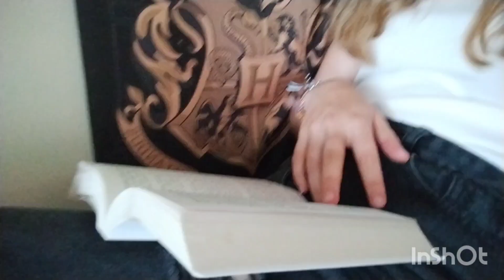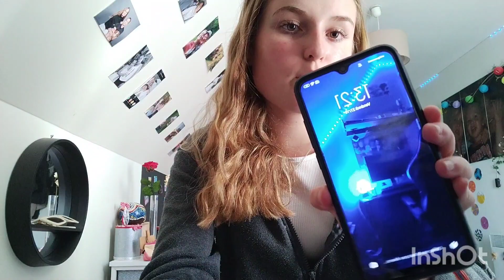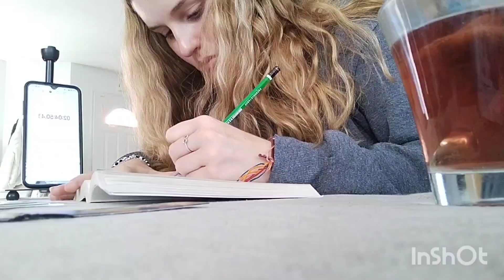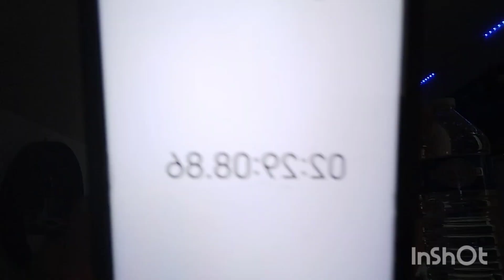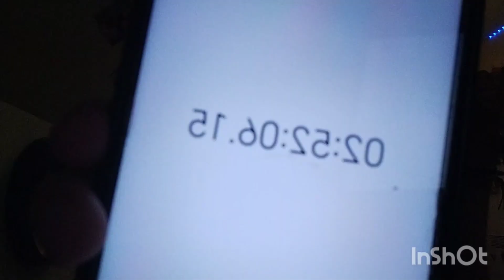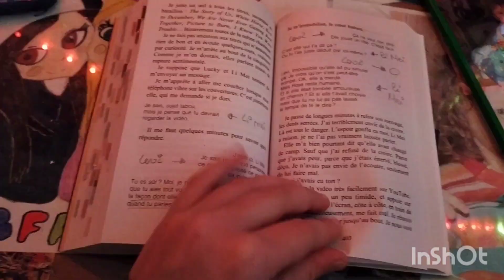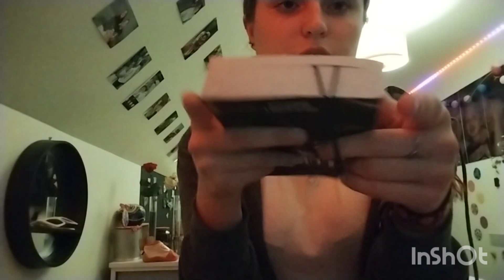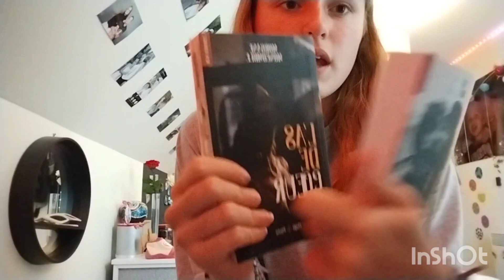•𝙼𝚘𝚗 𝚝𝚎𝚖𝚙𝚜 𝚍'𝚎́𝚌𝚛𝚊𝚗 𝚍𝚎𝚟𝚒𝚎𝚗𝚝 𝚖𝚘𝚗 𝚝𝚎𝚖𝚙𝚜 𝚍𝚎 𝚕𝚎𝚌𝚝𝚞𝚛𝚎 𝚙𝚎𝚗𝚍𝚊𝚗𝚝 24𝚑• #1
Aujourd'hui je vous enmenne avec moi pour un vlog lecture ! 📚
Je me suis donné le défi de lire le même nombre d'heures que je passe sur mon téléphone par jour!
Vais-je réussir? Je vous laisse faire vos pronostics dans les commentaires 😉
       BON VISIONNAGE !  😄
Bisouss !!! 😘

- L'as de cœur de Morgane Moncomble

- L'as de pique de Morgane Moncomble